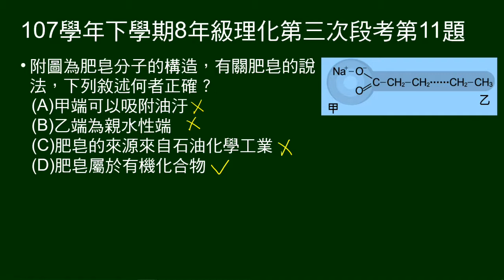107學年下8年級理化三段第11題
給肥皂分子構造圖，問有關肥皂的說法，敘述何者正確．